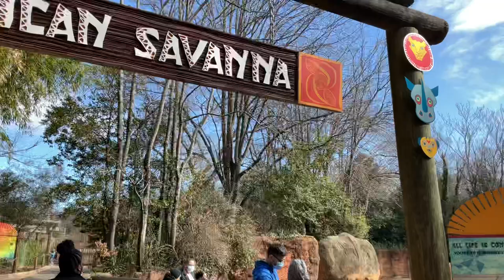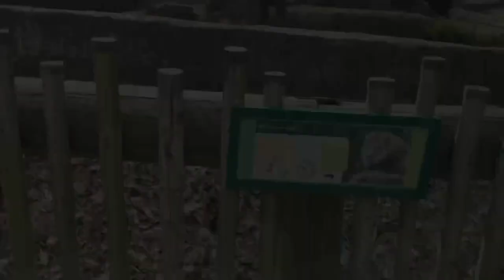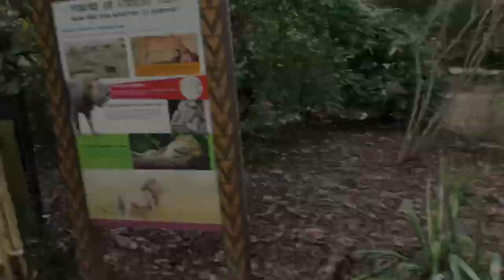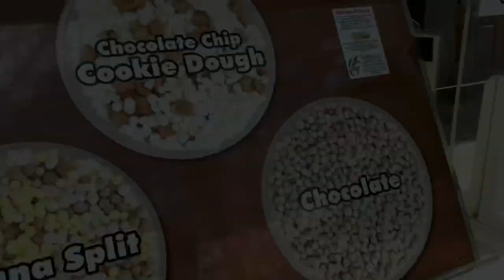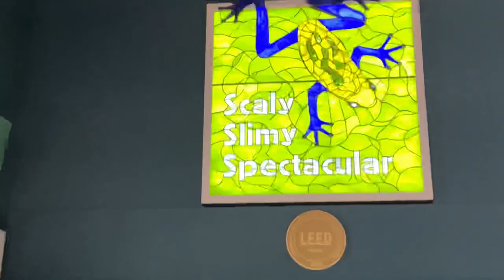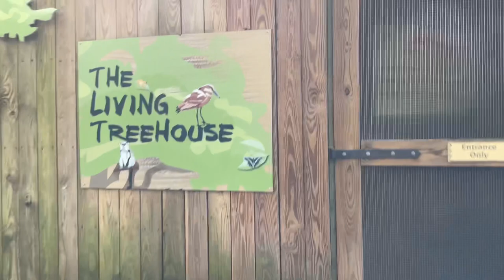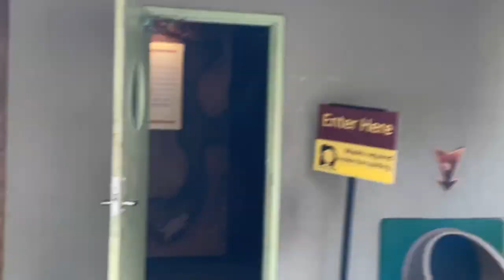VLOG | Zoo Atlanta | Nae_Say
Plan Your Visit To Zoo Atlanta!

Follow My Cousin On Instagram!